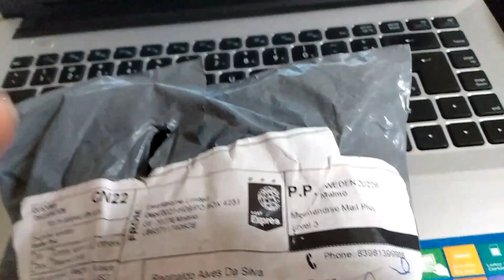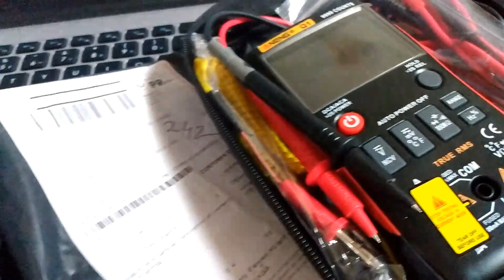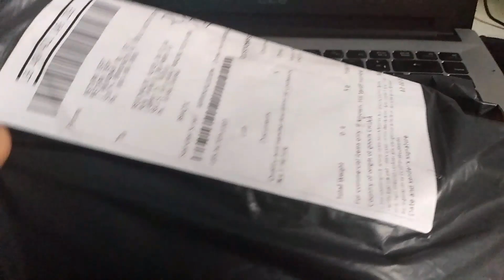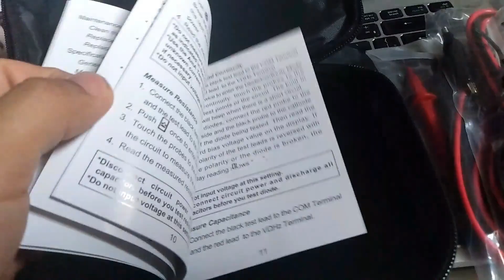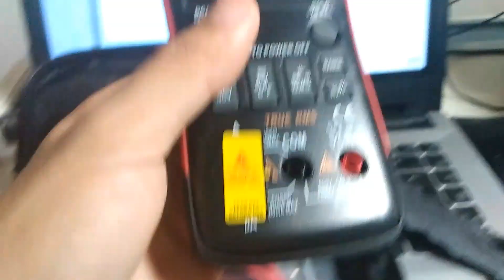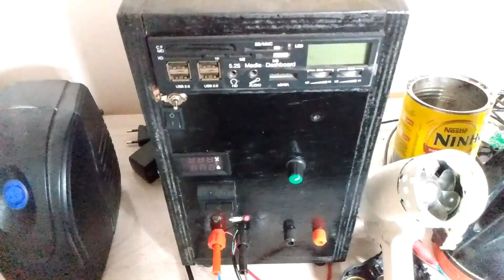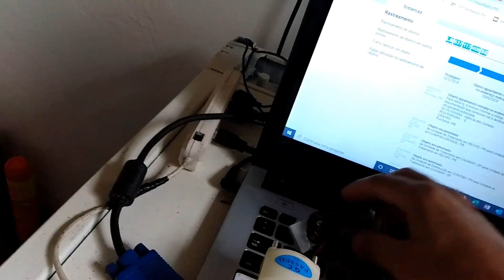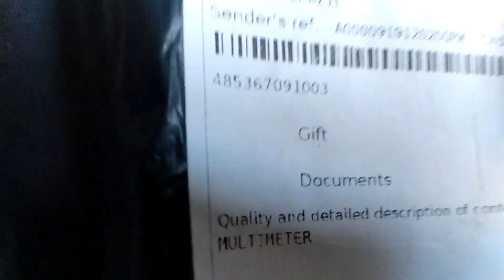Abrindo Compras Da China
Veja O Que Eu Comprei Na China,
Abrindo Minhas Compras Da China